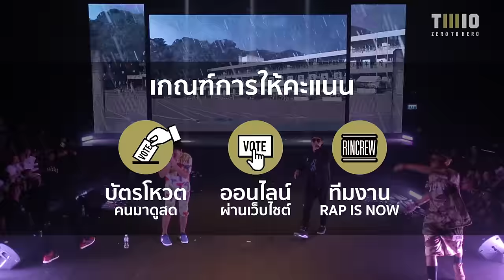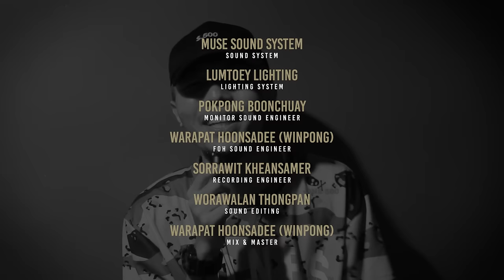TWIO3 : EP.12 KQ vs YOUNGOHM (8ALIVE) | RAP IS NOW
โหวตให้คนที่คุณคิดว่าควรชนะการแข่งขันครั้งนี้

Singha Light
Gambol Thailand
BATTLE MATCH :
PEE CLOCK vs P-HOT
MC-KING vs TORDED
HASSADIN vs OAK
KQ vs YOUNGOHM
LINE UP :
UMA
River Rhyme

SPECIAL MATCH :
THE ULTIMATE MATCH
DOUBLE SHOTZ TAGTEAM